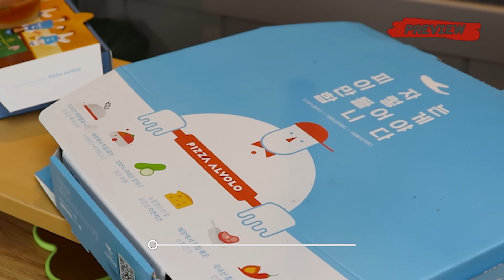MUKBANG) 피자알볼로 옥수수 피자🌽🍕 슈크림 엣지 파스타 불닭볶음면 버팔로윙 먹방 Pizza & buldak pasra real sound asmr eating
Menu😋
🌟피자알볼로 옥수수피자, 파스타 불닭볶음면, 버팔로윙
🌟Corn cheese pizza, buldak pasta and buffalo wings

편집 - 진지한 빵은 가라.